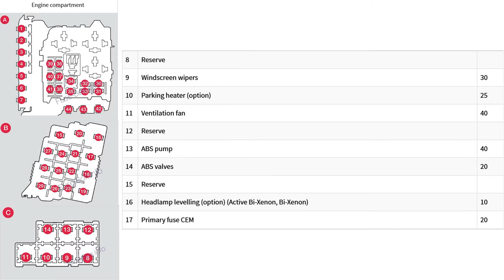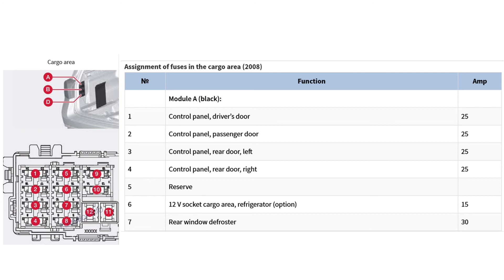Fuse Layout Volvo V70 /XC70 (2008)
Fuse box diagram (location and assignment of electrical fuses) for Volvo V70  XC70 2008

In this article, we consider the third-generation Volvo V70 / Volvo XC70 before a facelift, produced from 2007 to 2010. Here you will find fuse box diagrams of Volvo V70 2008, 2009 and 2010, get information about the location of the fuse panels inside the car, and learn about the assignment of each fuse (fuse layout) and relay.